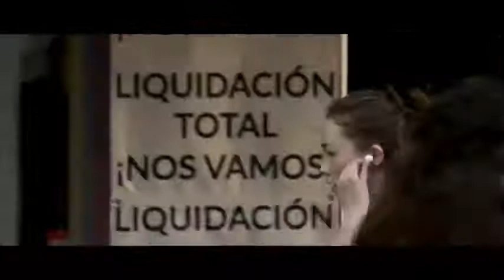AirPods Pro — Snap ( 480 X 480 )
AirPods Pro — Snap ( 480 X 480 )unboxing
mobile
smart phone
tech
android phone
Tamil tech
Technical gurujiPewDiepie
Cocomelon nursery rhymes
Set India
5 minute crafts
Wwe
Zee music company
Zee tv
Canal kondzilla
Like nastya
Kids diana show
Dude perfect
Marshmello
Ed sheeran
Badabun
Eminem music
Ariana grand
Holasoygerman
Vida and nikki
Juega german
Moviecilps
Whinederssonnunes
Taylor swift
FelipE neto
Aaj tak
Katy perry
Theellenshow
Elrubius omg
Fernan floo
GoldMines telefime
Micset#
News 7
Madan goweri
Tamil tech
Guruchi tech
Technical guruji
Village food factory
Iphone
Smart phone
Nokia
Samsung

Apple